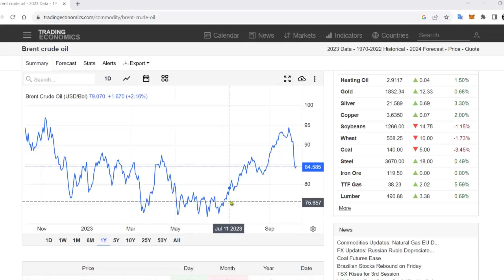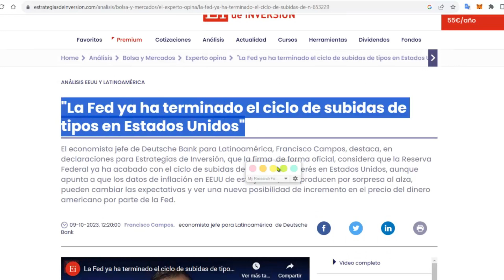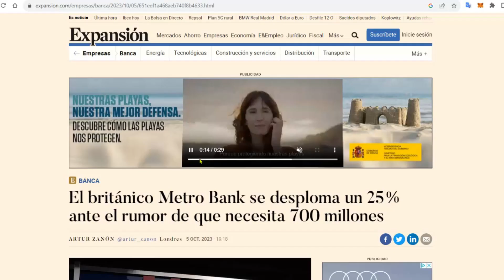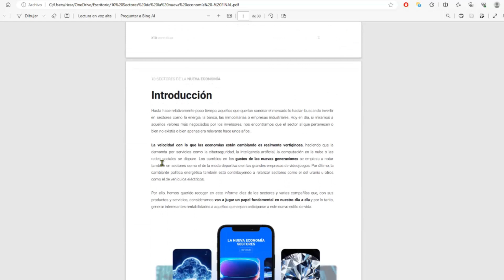🔴¿Es el INICIO de la CRISIS MUNDIAL? (Conflicto Israel-Hamas)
¡Muchísimas gracias!

Ricard.